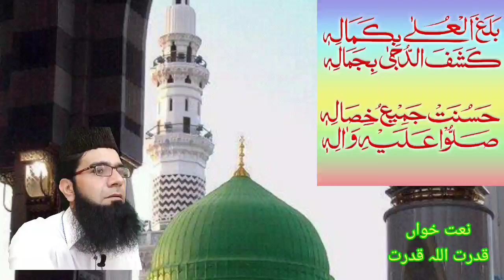Balaghal Ula Be Kamalehi -by Qudratullah Qudrat